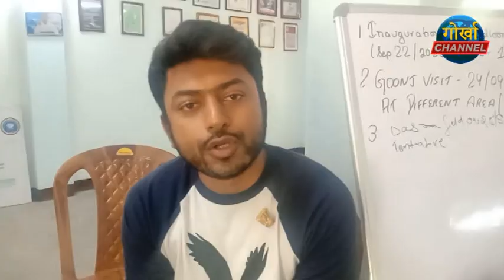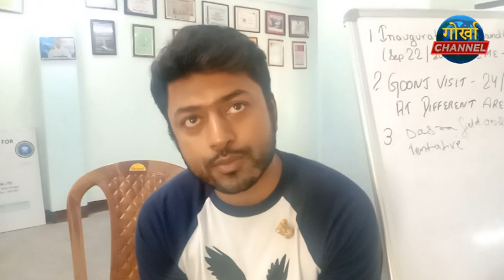Workshop for revival of traditional Hill weaving patterns organised by H S W S. Kalimpong.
Workshop for revival of traditional Hill weaving patterns organised by H S W S. Kalimpong. 22 sep 2022.